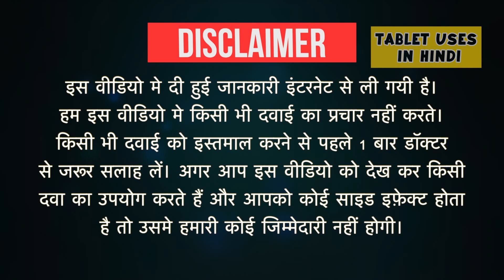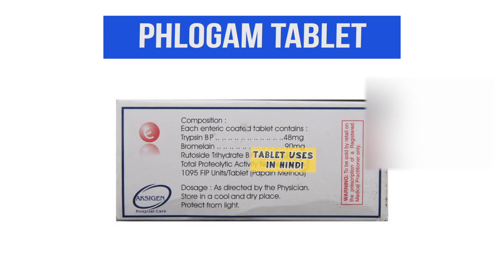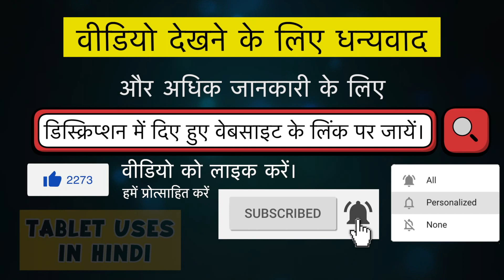Phlogam Tablet Uses in Hindi दर्द निवारक side Effects Dose